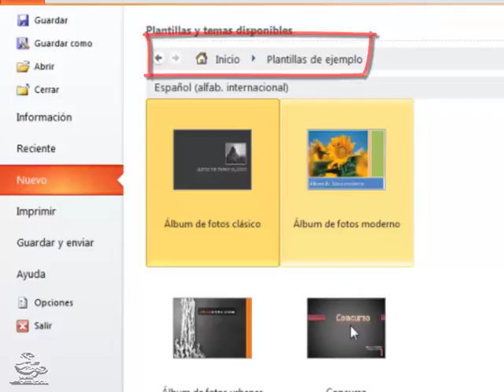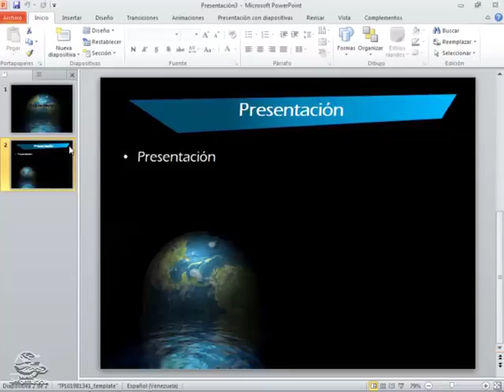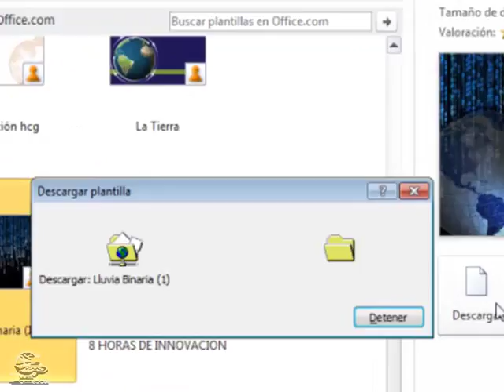4 CREAR UN DOCUMENTO / PowerPoint (Contiene 16 Lecciones Videos Gratis)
TEMARIO:

1 INTRODUCCIÓN
2 ENTORNO
3 BARRA DE ACCESO RÁPIDO
4 CREAR UN DOCUMENTO POWERPOINT
5 TRABAJANDO CON DIAPOSITIVAS
6 DISEÑANDO UN DIAPOSITIVA
7 PRIMER EJERCICIO
8 REALIZANDO UNA PRESENTACIÓN
9 CREANDO UNA PRESENTACIÓN
10 EJERCICIOS 2
11 INSERTANDO AUDIO
12 INSERTAN VIDEOS
13 MENÚ ARCHIVO
14 OPCIONES MENÚ ARCHIVO
15 IMPRIMIR DIAPOSITIVAS
16 CREANDO ÁLBUM FOTOGRÁFICO

Pulsa el Botón Me Gusta, gracias
Para ver los videos de modo organizado ve a la la página web:

Autor: Ing. Régulo Salas Aguilar